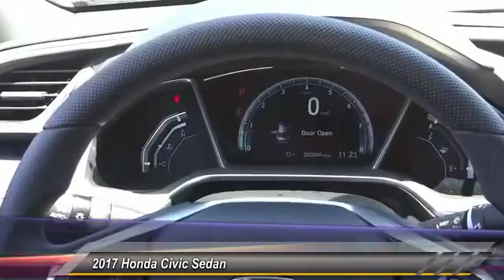2017 Honda Civic Sedan Pasadena Los Angeles Glendale Alhambra Cerritos Orange County 171702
2017 Honda Civic Sedan EX-T CVT

HONDA OF PASADENA IS A NEW AND USED HONDA DEALERSHIP PROUDLY SERVICING LOS ANGELES, PASADENA, GLENDALE, ALHAMBRA, CERRITOS, & ALL NEARBY CITIES. THIS WHITE 2017 Honda CIVIC SEDAN IS EQUIPPED WITH A Engine: 1.5T I-4 DOHC 16-Valve, TRANSMISSION, AND RECEIVES AN ESTIMATED 32 City/42 Hwy MPG. CONTACT HONDA OF PASADENA TO SCHEDULE A TEST DRIVE AND TAKE THIS 2017 Honda CIVIC SEDAN HOME TODAY, OR VISIT OUR SHOWROOM CONVENIENTLY LOCATED AT 1965 E. FOOTHILL BLVD, PASADENA, CA 91107. STOCK #: 171702 | 2017 Honda Civic Sedan EX-T CVT 2017 Honda CIVIC SEDAN EX-T CVT Stock #: 171702 | VIN: 2HGFC1F36HH652168 | 2017 Honda Civic Sedan EX-T CVT Honda of Pasadena AT HONDA OF PASADENA, OUR GOAL IS TO SELL THE BEST VEHICLES AT THE LOWEST PRICES AND TREAT OUR CUSTOMERS WITH RESPECT. AS A CALIFORNIA HONDA DEALER, WE BELIEVE WHEN YOU CHOOSE HONDA OF PASADENA YOU ARE MAKING THE RIGHT CHOICE.